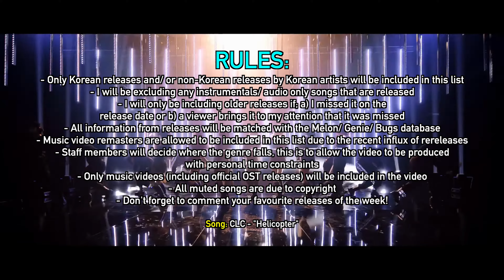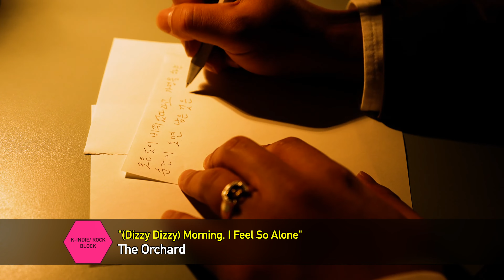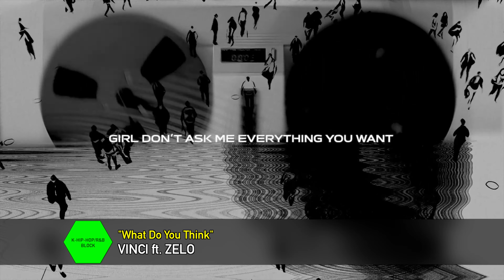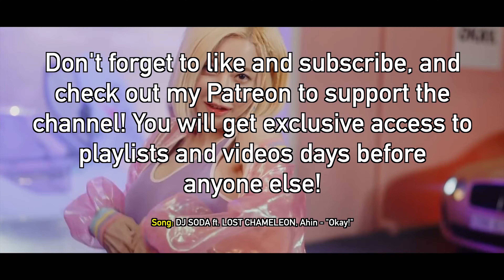NEW K POP SONGS (FEBRUARY 2024 - WEEK 4) [4K]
0:00 Intro
0:41 Ballad
6:01 EDM/ Dance
7:53 K-Indie/ Rock
11:37 OST
14:49 K Hip Hop/ R&B
19:37 K Pop

Hi, Planets! It's that time again to discover some new songs that were released this week - be witness to new rookies and the comeback of legends! These releases are from February 10th to 17th 2024!